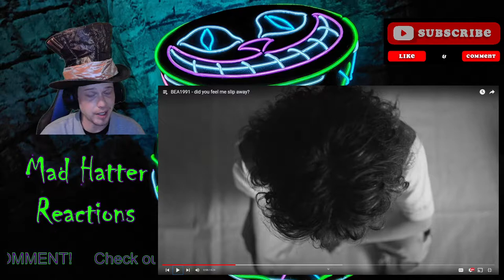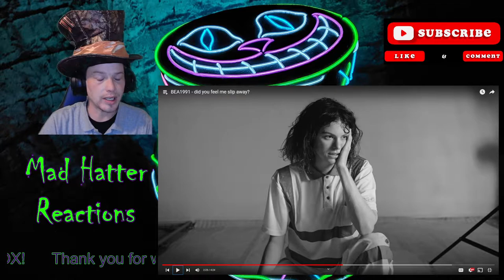BEA1991 'Did You Feel Me Slip Away' {Reaction}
***Send Me Stuff to open on stream or videos!***